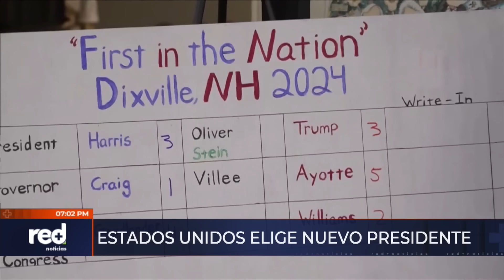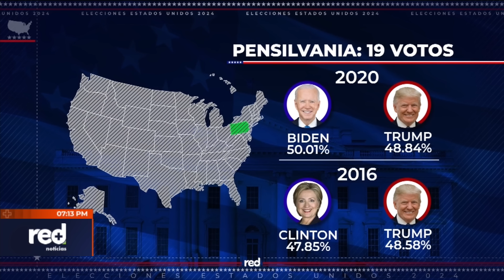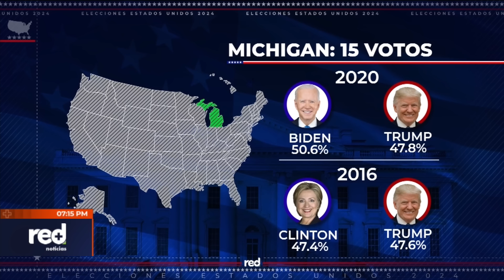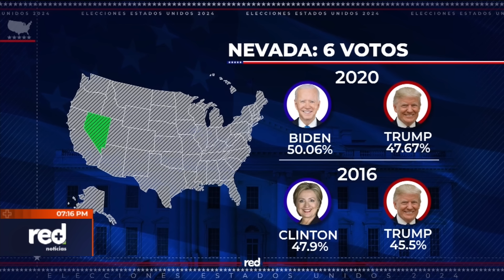Análisis | Elecciones en Estados Unidos: expectativa mundial tras el cierre de las votaciones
¿Qué sigue tras el cierre de las urnas en Estados Unidos? Así fueron los últimos minutos de la contienda electoral entre Harris y Trump.

Recuerde que nos ve de lunes a viernes en los horarios de 𝟏𝟐.𝟎𝟎 𝐦. 𝐲 𝟕 𝐩. 𝐦.; 𝐟𝐢𝐧𝐞𝐬 𝐝𝐞 𝐬𝐞𝐦𝐚𝐧𝐚 𝐚 𝐥𝐚𝐬 𝟕 𝐩. 𝐦., a través de los canales 𝟏𝟎𝟕 𝐲 𝟏𝟎𝟎𝟕 𝐞𝐧 𝐇𝐃 𝐝𝐞 𝐂𝐥𝐚𝐫𝐨 📺 o en la señal en vivo en nuestra página web

La información más relevante de Colombia y el mundo con el equipo periodístico de RedMásNoticias. Dirige Giovanni Celis | Conducen Paula García, Maicol Buitrago, Paola López y Angela Collazos | Análisis con Mauricio Reina | Deportes con María Juliana Corre y Carlos Salas | Entretenimiento con Marco Vergara.